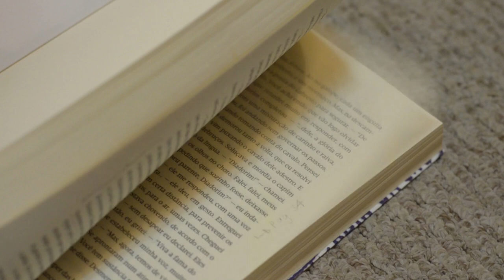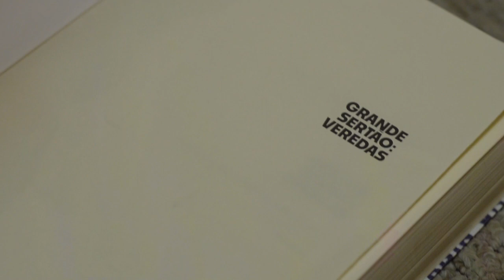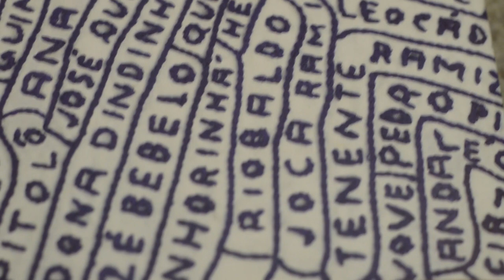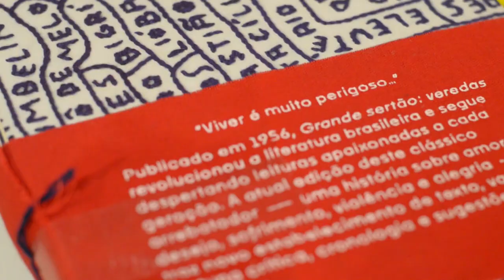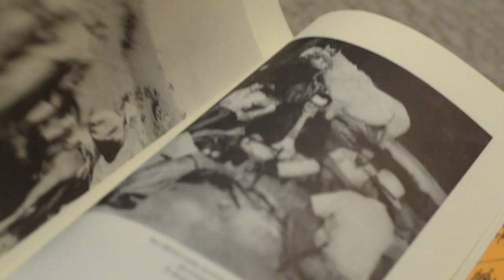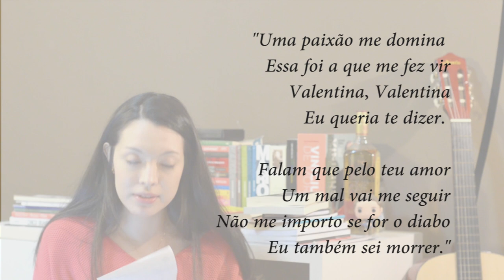Resenha | Grande sertão: veredas (João Guimarães Rosa)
Resenha do Grande sertão: veredas (João Guimarães Rosa)

 Olá! Esse aqui é meu primeiro vídeo em português e é para fazer uma resenha do meu último desafio literário: o Grande sertão: veredas, escrito pelo João Guimarães Rosa. Na resenha quero contar das minhas reflexões e de como eu achei muitos pontos em comum com um dos clássicos da literatura mexicana: Pedro Páramo escrito pelo Juan Rulfo.

Sem dúvida o Grande sertão: veredas é um livro muito latino-americano e universal, ao mesmo tempo.

📚"Grande sertão: veredas" na Amazon

🙌 Me segue nas mídias para acompanhar minha aventura na literatura brasileira?

00:00 Sinopse do Grande sertão: veredas
02:23 Interpretações e ideais principais
09:06 Motivações para ler o Grande sertão: veredas
10:37 Pontos em comum com o Pedro Páramo do Juan Rulfo
16:23 Sobre o final e uma história da mexicana Valentina
18:50 Conclusões

Video: Pedro Alexandre
Edición: Violeta Vaal